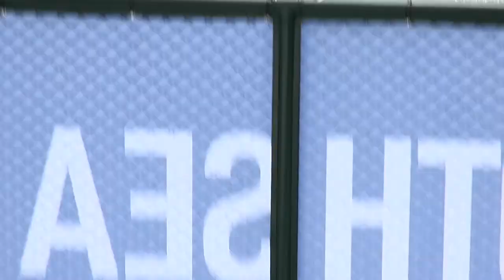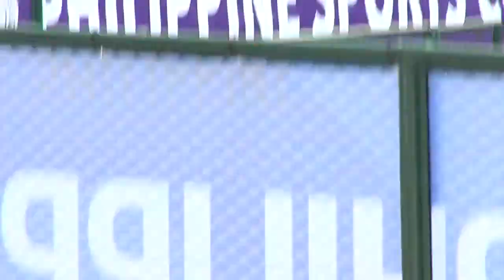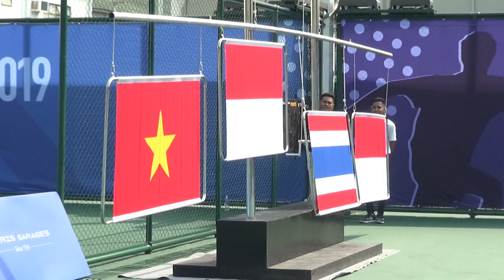ALDILA SUTJIADI PERAIH MEDALI EMAS TENNIS - SINGLE EVENT SEA Games2019 Filipina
Petenis Indonesia Aldila Sutjiadi sukses menyabet medali emas SEA Games 2019 dari nomor tunggal putri setelah menang dalam laga final di lapangan tenis Kompleks Olahraga Rizal Memorial, Filipina, Jumat (6/12/2019)
Aldila berhasil menundukkan petenis Vietnam Nguyen Savanna Ly dalam dua set langsung dengan skor 6-0 dan 7-5.